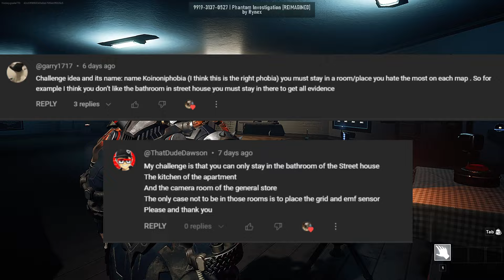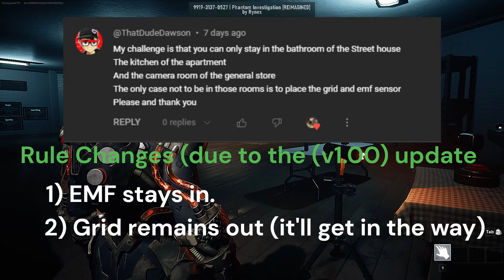Fortnite Horror | Phantom Investigation (Reimagined) | Danger Zone Challenge | (Rynex)